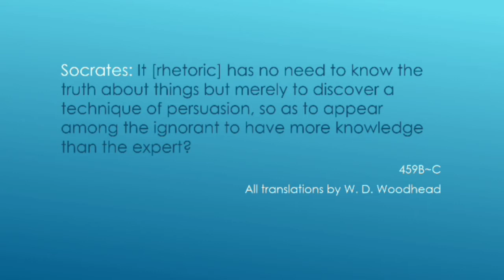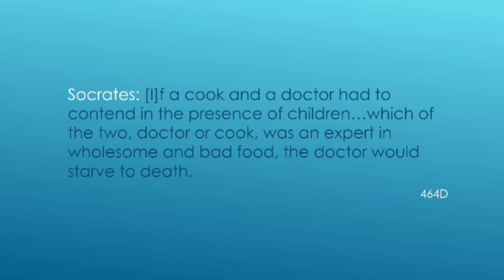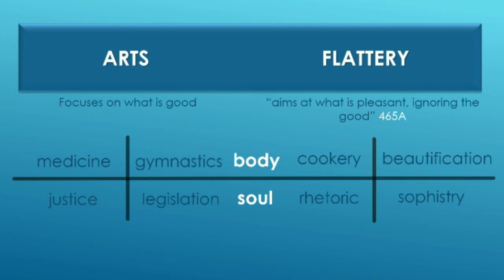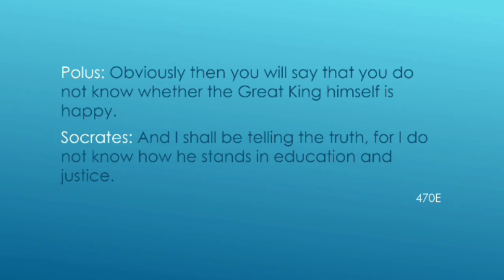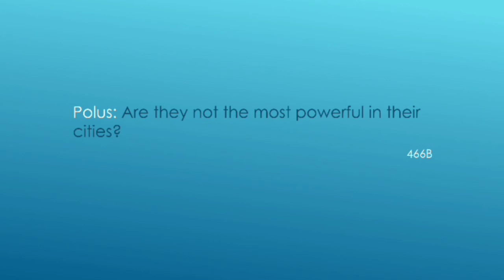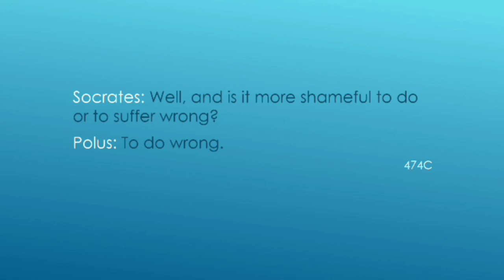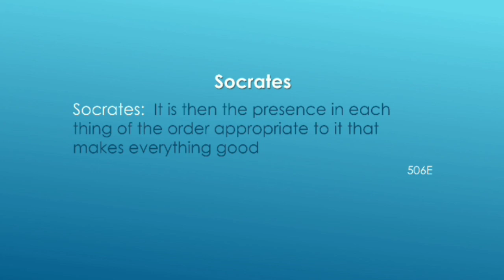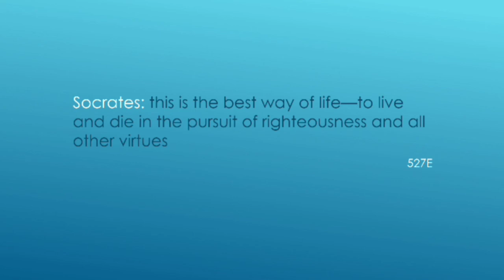All About Platonism/#11: Gorgias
In this video, I introduce Plato's dialogue Gorgias. Here, Plato introduces a two-part Socratic paradox: it's better to be wronged than to do wrong, and when we do wrong it is better to be punished than to get away with it. I explain why Socrates held this view, and how he responded to the arguments against it.

Also available through Amazon UK: